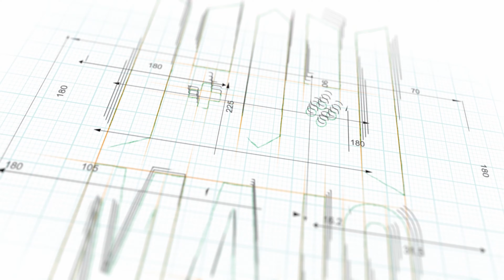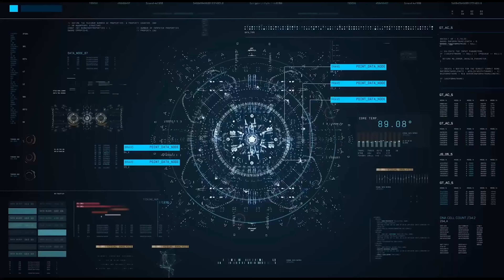UNSAFETY CAR Vs F1 2022 @Monaco Circuit - Mercedes AMG Safety Car Assetto Corsa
Riuscirò a tenere almeno una F1 2022 dietro in due giri su Monaco?

in Italiano: ✔️

Pc ✔️
Ps5 ✔️
Ps4 ✔️
Xbox Series X|S ✔️
Xbox one ✔️
Switch ❌
Stadia ❌
Android ❌
iOS ✔️